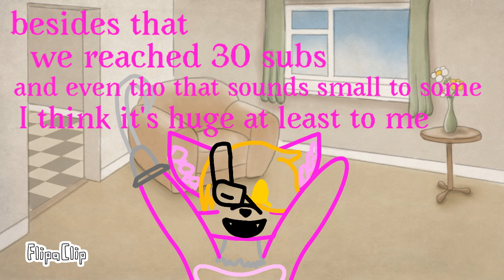What’s been up...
So I know this video wasn’t really needed but I just wanted to say a few things ether way this really is just a catch up video I guess anyways I know that I’ve been saying that I’ll one day make a video about like the demons or maybe whatever else that I’ve said I’ll explain in a different video well I might do that but only if I really feel like doing it of course not right now because I’m busy making my creepy videos but maybe a few weeks from now also unless I decide to just animate a bunch of memes

App used-flipaclip
Oc used-skittles (she more my avatar tho)

Song used-I built a friend
By-Alec Benjamin